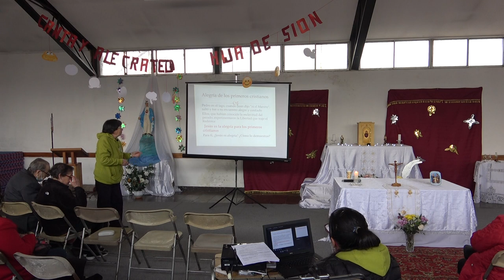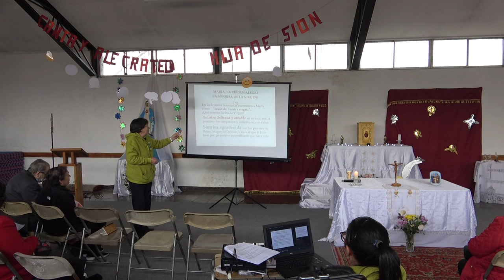TRINIDAD ARENAS 10 AGOSTO 2024 00081